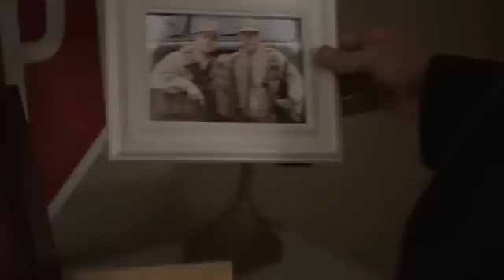SUDDENLY / OFFICIAL TRAILER 2013